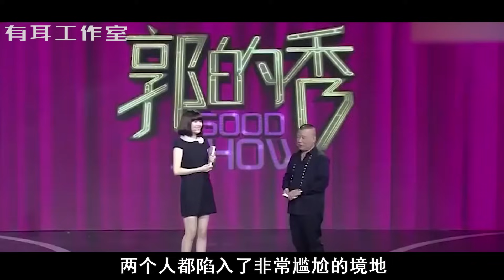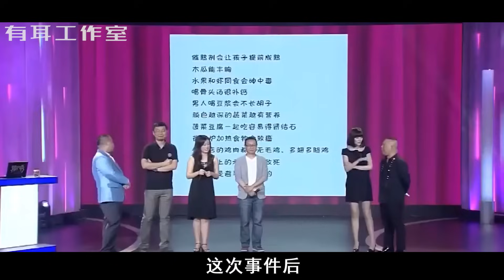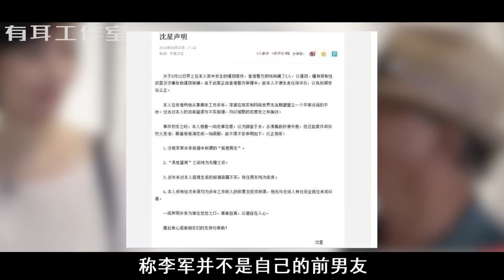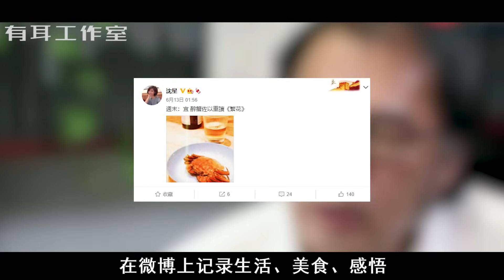沈星：富豪为她大打出手，“夜宿”冯小刚，逼冯导离婚不成反被甩，43岁如今过得好吗？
主持人沈星：多场惊心动魄的三角恋！插足徐帆陈红婚姻，43岁的她已经结婚生子！富豪为她大打出手，“夜宿”冯小刚，逼冯小刚离婚不成反被甩，43岁如今过得好吗？

✅有耳推荐写英语文章必用的改错工具 Grammarly（免费)
✅有耳推荐的每个Youtuber必备的数据分析工具，将有效地帮助提高你频道的流量！（免费）

推荐相关视频：

1，舟舟:曾被誉“天才指挥家”,如今43岁，除了光环一无所有！拿低保现状令人唏嘘!

2，老梁是否被封杀？到底发生了什么？妻子身份曝光！节目停播后老梁去哪了？【人物故事】

4，郑爽已被调查！可能判7年！赵本山邓超沈腾等明星立即注销关联公司【有耳说事】

5，庞麦郎: 成名后自称台湾人且有法国血统 不认农村父母，从一夜成名到进精神病院，他到底经历了什么？【人物】